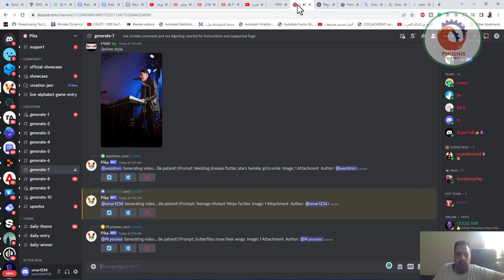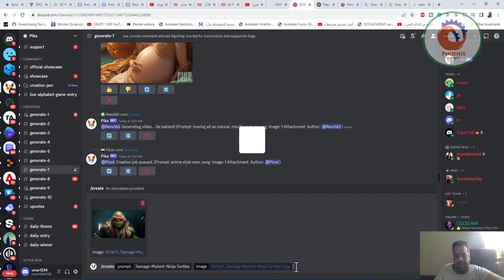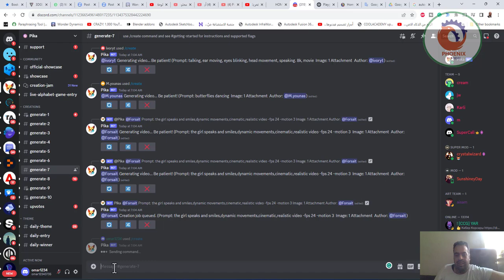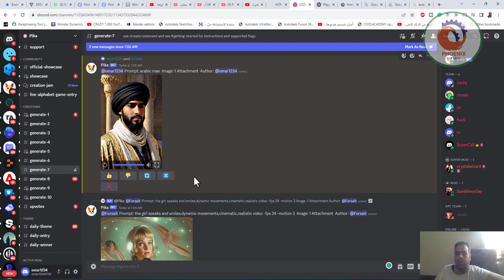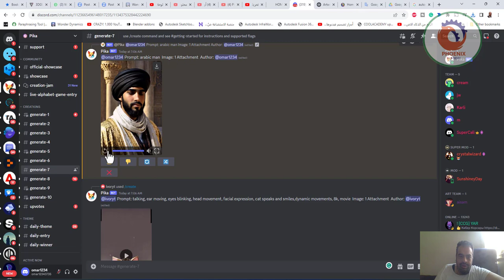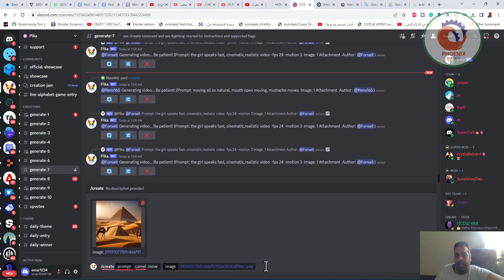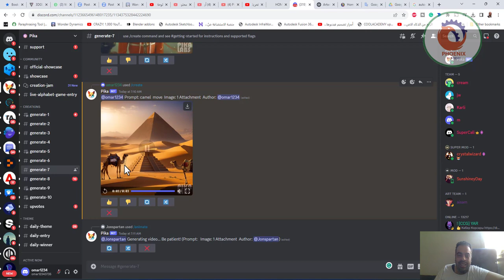تحريك الصور مجانا بأحترافية بالذكاء الاصطناعي pika.art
❤️ روابط التواصل
✅ انستجرام